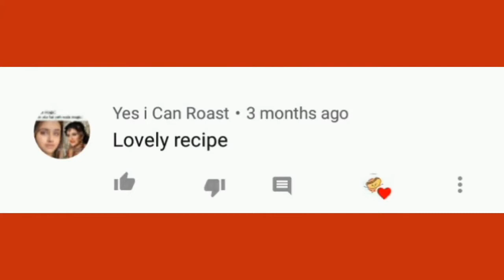Chicken patties without Oven | By B.A kitchen Corner